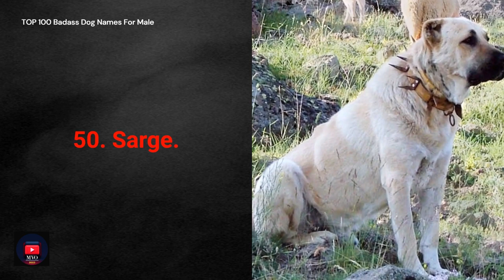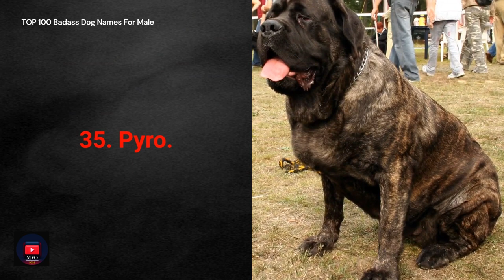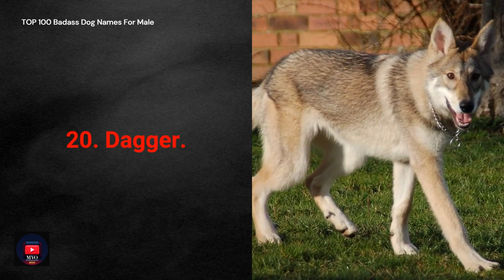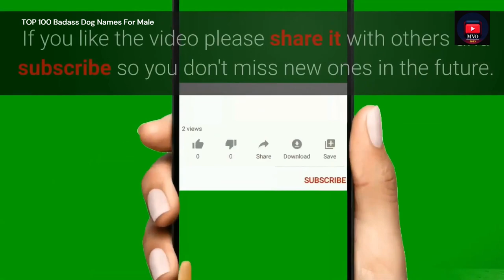TOP 50 Badass Dog Names For Males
much love for the support
30 Day Free Return Policy

~ Track Info ~

No Copyright Download [Twelve Speed - Slynk] Free Music To Use

~ Track Info ~

00:00 - 02:46 Twelve Speed - Slynk

 • Background Music ...

Licensee:
chriso82

Audio File ID:
96470

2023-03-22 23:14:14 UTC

- bells-logo-140886-license

Licensee:
chriso82

Audio File Title:
Bells Logo

Audio File ID:
140886

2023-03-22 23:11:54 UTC